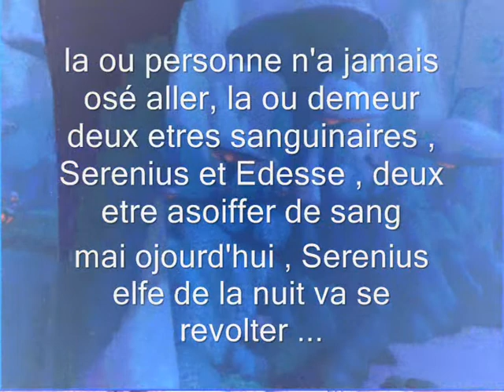Video PvP serenius QD